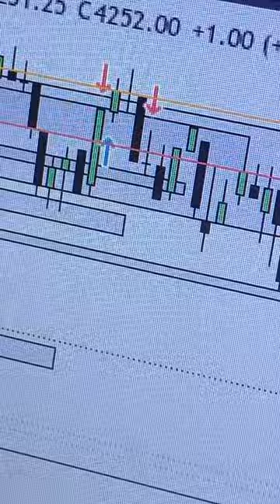ES1!: Bears To Liquidity Void(Terminus)